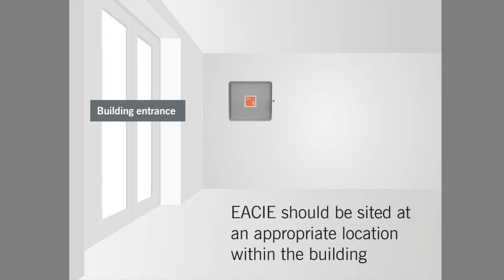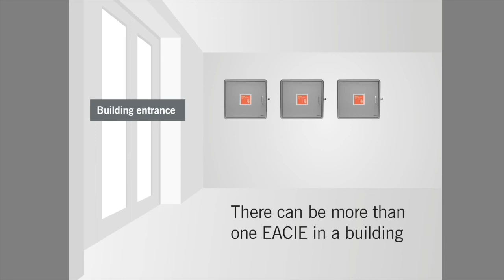How to: Install EvacGo to meet BS 8629 recommendations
In this short film, Paul Duffy, Technical Services Manager at Advanced, explains how to install the EACIE enclosure for EvacGo, in accordance with BS 8629 guidance on siting evacuation alert systems.